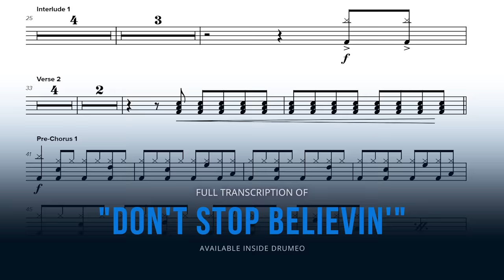The Iconic Drumming Behind "Don't Stop Believin'" | Journey Song Breakdown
Steve Smith, former drummer of Journey and member of the Rock & Roll Hall of Fame, breaks down, explains and demonstrates the iconic drum parts he played on the original recording of "Don't Stop Believin'".

“I conceived the idea of the drum parts as a melodic accompaniment,” Steve says, noting that he’d record the rehearsals and take the ideas home to develop them further. He even started playing open-handed so he could execute the parts he was hearing in his head.

In this video, you’re not only going to learn how Steve wrote the drum part, but you’ll see him play through the whole song – and use the actual 24″ Zildjian Ping Ride he played on the original track!

Here are some tips for any drummer covering “Don’t Stop Believin'”:

· The most prominent voice on the kit is the bass drum, so really power those hits when you play four on the floor;
· Don’t play rimshots. The song’s producer wanted Steve to hit dead center on the drum;
· Go light on the hi-hats. Use the tip of the stick, not the shoulder;
· Nail those bell hits!

Lesson Index:
0:00 – Introduction & Ride Cymbal
1:56 – Technique Tips (Bass Drum, Snare Drum, Hi-Hats)
3:08 – Drum Part Breakdown (The 4 Sections)
4:08 – The Ride Cymbal
5:48 – Steve Performs "Don't Stop Believin'"
8:48 – Outro Solo
9:50 – Outro & The Art Of Drum Soloing